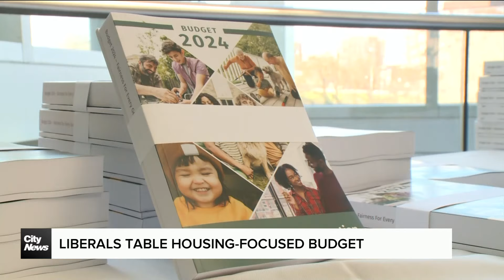Liberals table housing-focused budget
"There is a lot of investment going towards the private sectors and not towards more vulnerable tenants," says FRAPRU coordinator Catherine Lussier, as Liberals try to help young Canadians with a housing-focused budget. Anastasia Dextrene reports.